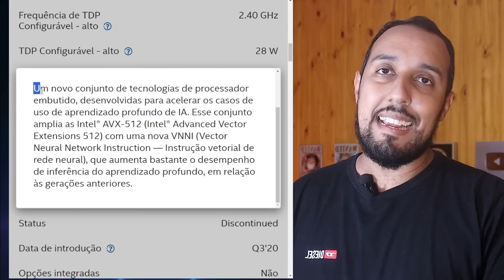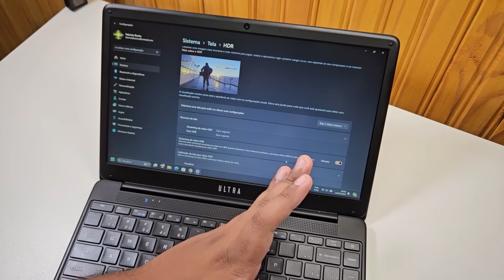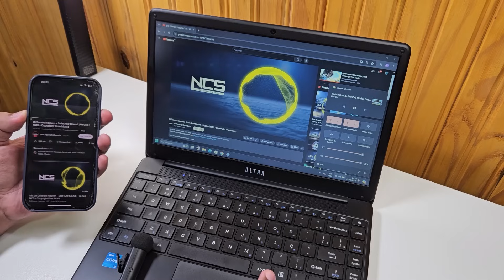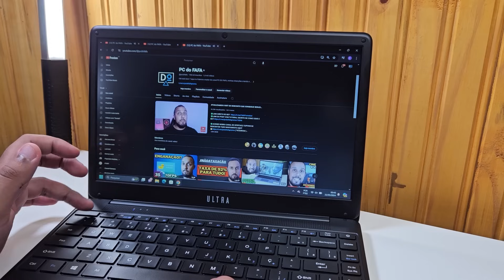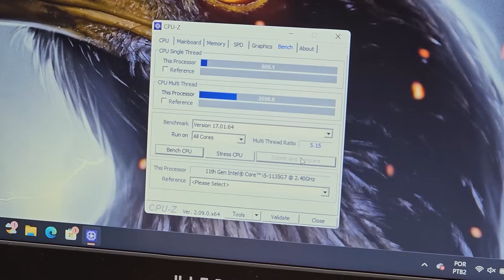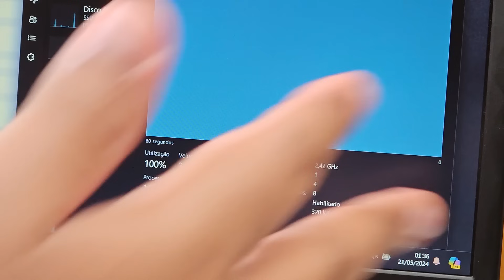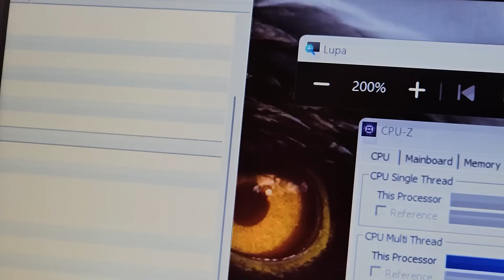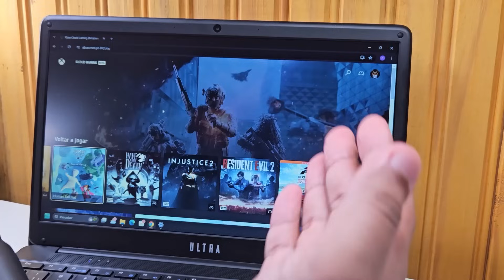NOTEBOOK ULTRA UB450 - O NOVO POTENTE E BARATO ? EM OFERTA URGENTE! ( ANÁLISE COMPLETA )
🟢ESSE NOTEBOOK LANÇA HOJE EM PROMOÇÃO! PEGUE A OFERTA ASSIM QUE SAIR NESSE GRUPO!

🤝 PARA PARCEIRIAS E OUTROS ASSUNTOS MANDE UM EMAIL PARA:
00:00 PROMESSA NOTEBOOK MULTI ULTRA UB450
00:46 CARACTERISTICAS FISICAS  UNBOXING E ACESSÓRIOS  NOTEBOOK MULTI ULTRA UB450
02:02 TELA 1080P HDR, 60 HZ  NOTEBOOK MULTI ULTRA UB450
03:11 TECLADO  NOTEBOOK MULTI ULTRA UB450
03:51 TOUCHPAD  NOTEBOOK MULTI ULTRA UB450
04:38 LEDS E TESTE DE SOM  NOTEBOOK MULTI ULTRA UB450
06:06 WEB CAM  NOTEBOOK MULTI ULTRA UB450
06:30 SAIDAS DE AR  NOTEBOOK MULTI ULTRA UB450
07:44 SISTEMA E DESEMPENHO EM USO SIMPLES
09:13 ESPECIFICAÇÕES TÉCNICAS  NOTEBOOK MULTI ULTRA UB450
09:46 PROCESSADOR E GRAFÍCO INTEGRADO NOTEBOOK MULTI ULTRA UB450
10:48 TESTE CPU-Z  NOTEBOOK MULTI ULTRA UB450
12:13 BATERIA  NOTEBOOK MULTI ULTRA UB450
12:41 TESTE DE TEMPERATURA E Thermal Throttling NOTEBOOK MULTI ULTRA UB450
15:53 TEM EM JOGOS NOTEBOOK MULTI ULTRA UB450
21:08 CONCLUSÃO ANÁLISE DE PERFORMANCE NOTEBOOK MULTI ULTRA UB450
22:23 ABRINDO O NOTEBOOK NOTEBOOK MULTI ULTRA UB450
23:29 NOTEBOOK MULTI ULTRA UB450 SUPORTA MELHORIAS / UPGRADE ?